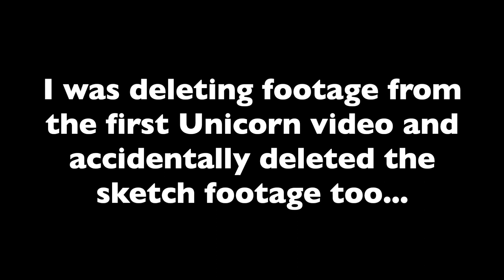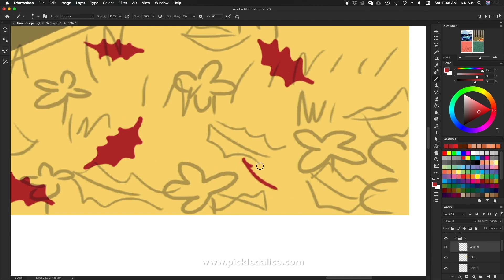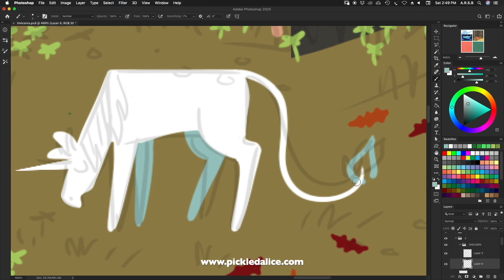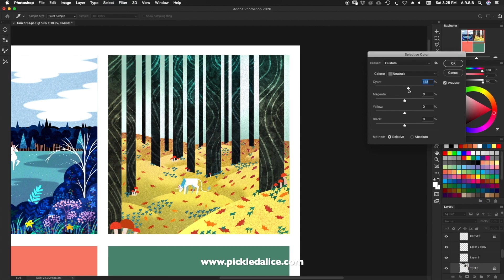44. Painting another Unicorn!